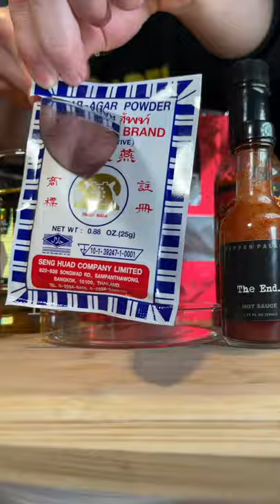SPICY Molecular Caviar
6M+ Scoville Hot Sauce Pearls
-made with The End hot sauce😱🌶